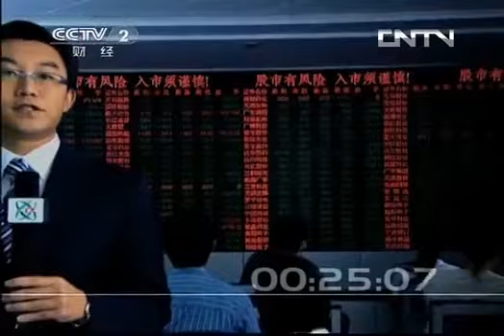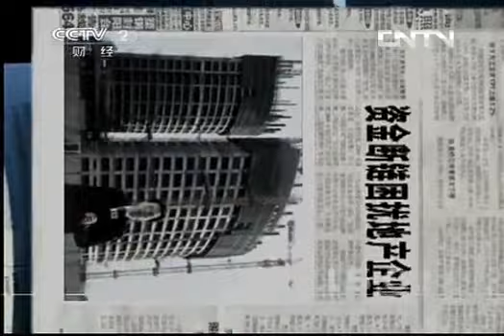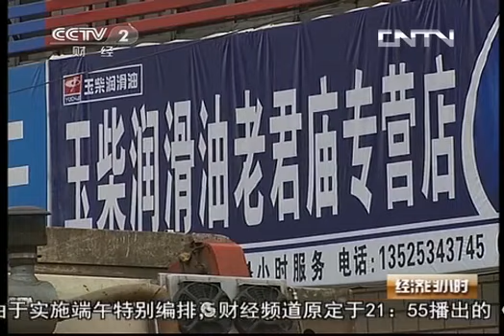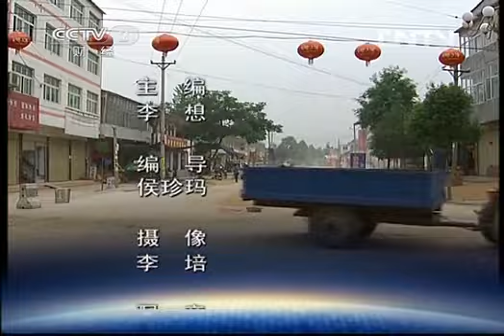经济半小时 《经济半小时》 20130612 六月的麦客